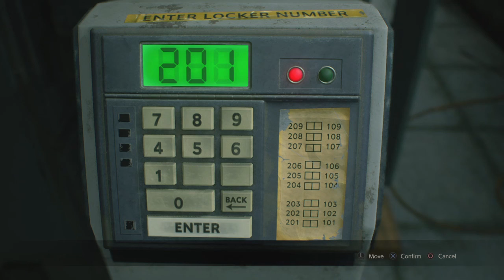Dane Green Plays Resident Evil 2 Remake: Claire A - 14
Back to the poleese stat-ion.